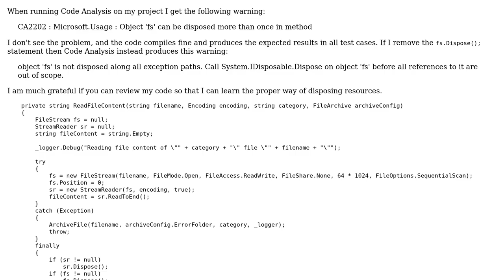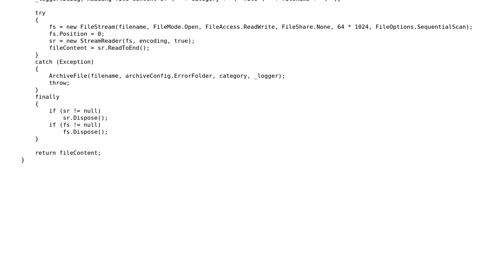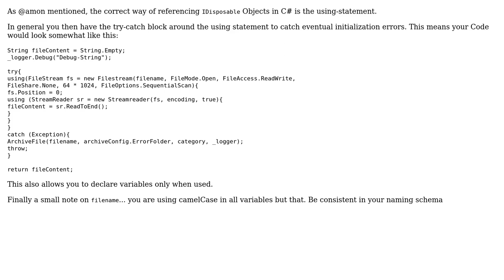Code Review: MS CA2202: Object can be disposed more then once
With thanks & praise to God, and with thanks to the many people who have made this project possible! You are responsible for your own actions.